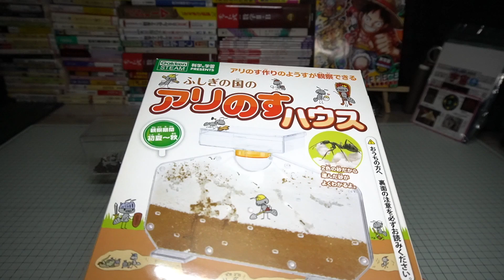アリのすハウスのその後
初めて飼育したアリさんたちのその後です。